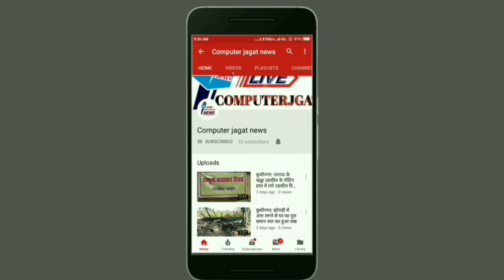Computer_Jagat_News नवसृजित नगर पंचायत छितौनी कार्यालय का सांसद ने किया लोकार्पण